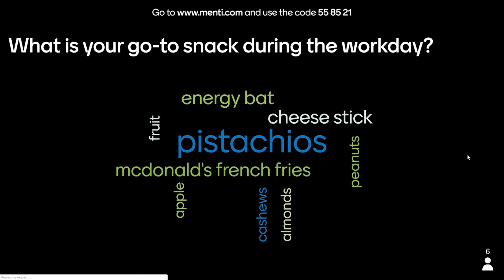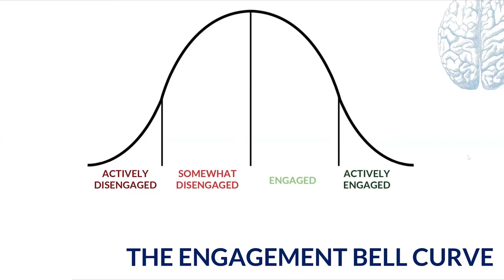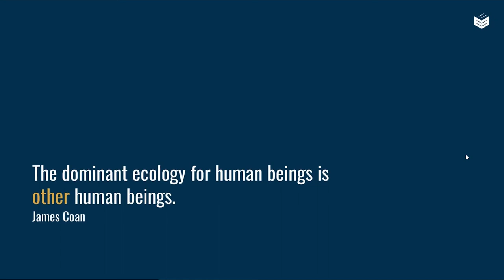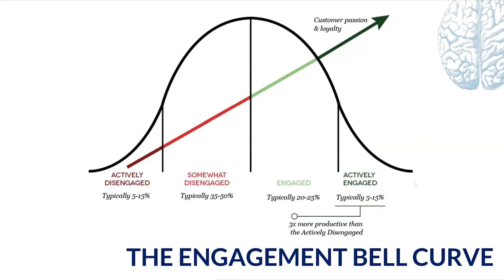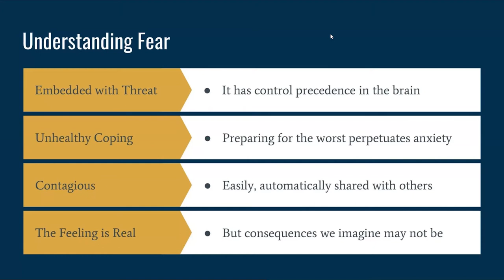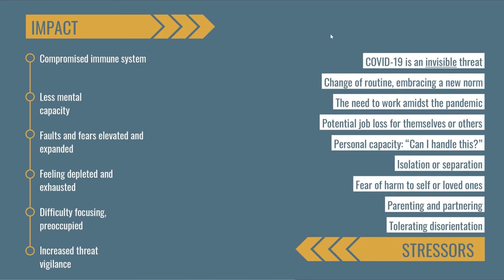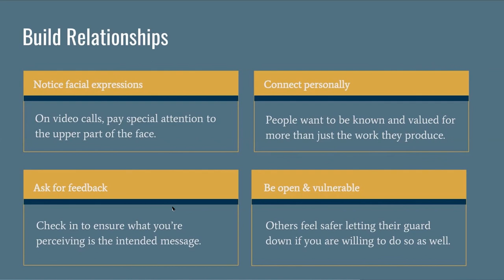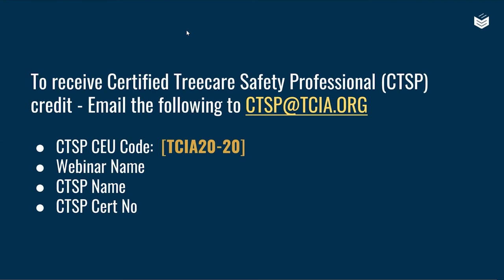Leading in Times of Crisis | TCIA Webinar | The Tree Care Industry Association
Don Reem is the presenter in this webinar which covers both how to lead and the neuroscience behind it.